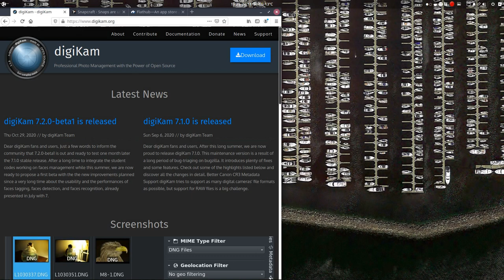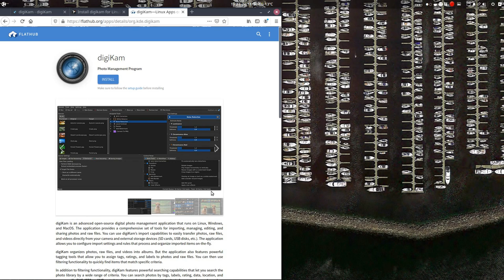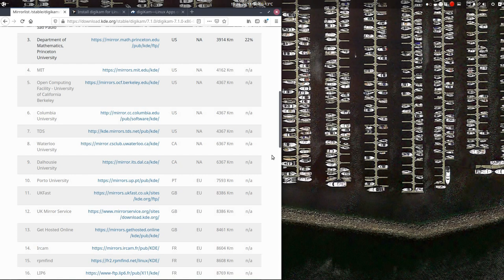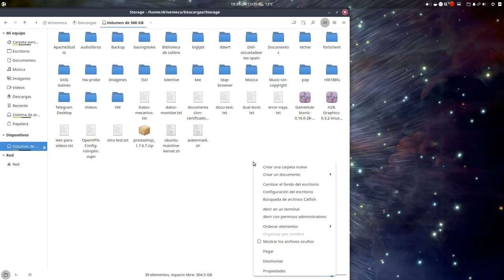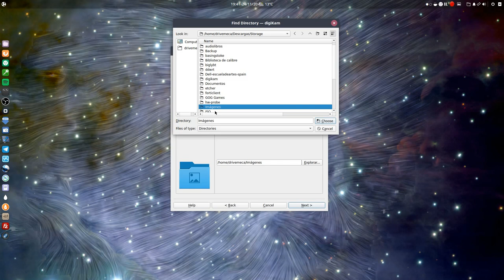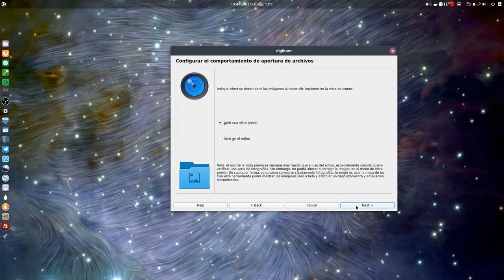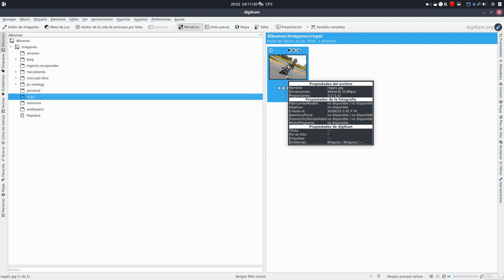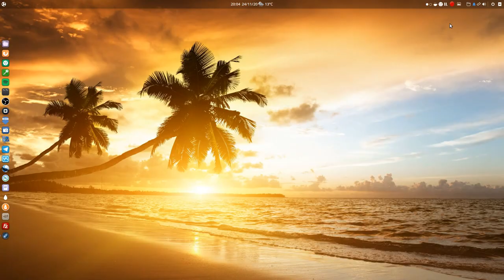digiKam Tutorial - La fotografía también puede ser opensource